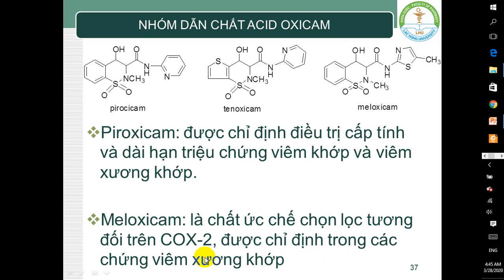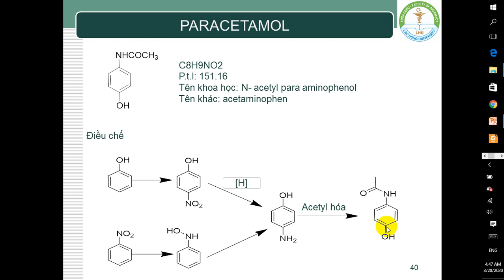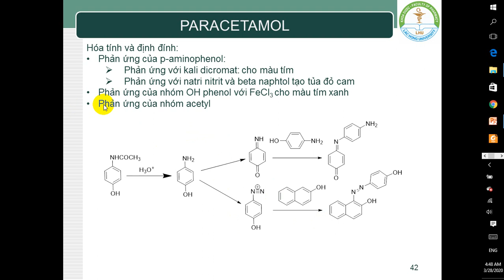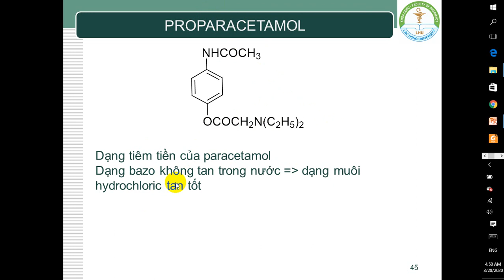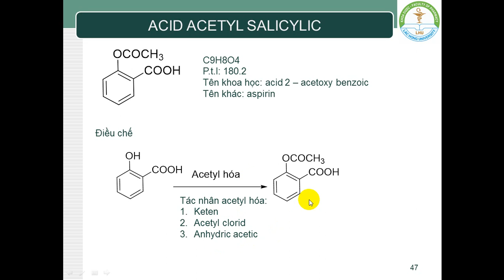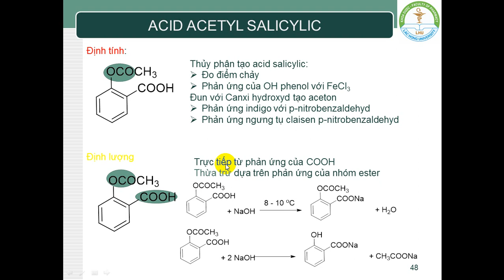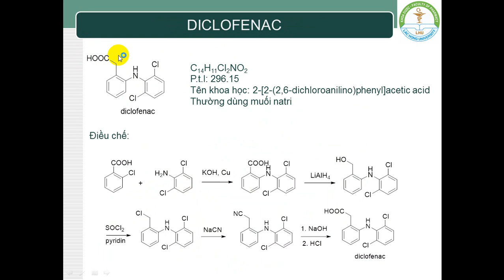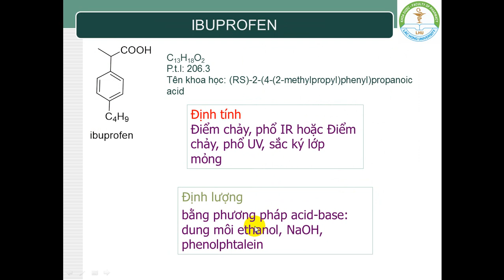Hóa dược 2:Thuốc kháng viêm không steroid part 3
Bài Giảng online của giá viên trường Đại Học Lạc Hồng/LHU/Hóa Dược 2